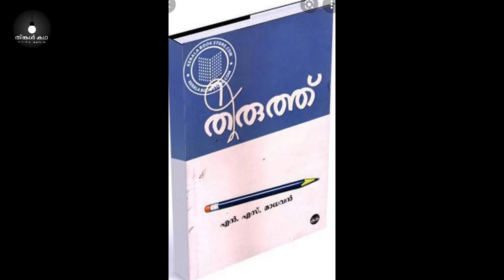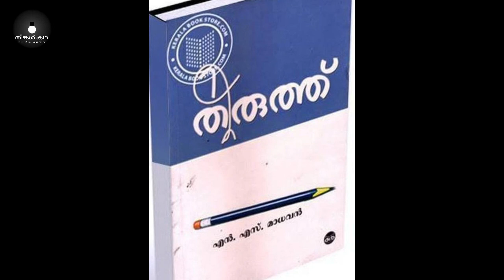തിങ്കൾ കഥ | EPI 11 | MONDAY STORY | എൻ.എസ്. മാധവൻ | തിരുത്ത് | മനേക്ഷ(നടൻ)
തിങ്കൾ കഥ | MONDAY STORY
വായനയിലെ കഥാനുഭവം

എൻ.എസ്. മാധവന്റെ
തിരുത്ത്
അവതരണം: മനേക്ഷ(നടൻ)